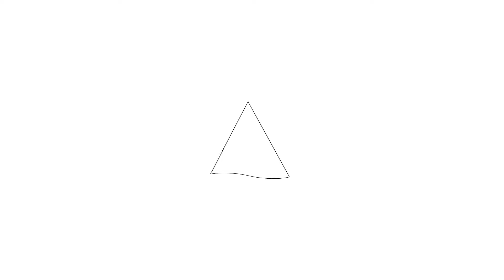Te koop: De Wieken 150, Hoorn - Hoekstra en van Eck Makelaars - Méér Makelaar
Aan- en verkoopbemiddeling:

*Bedrijfsonroerendgoed
*Onafhankelijk hypotheekadvies
*Verzekeringen